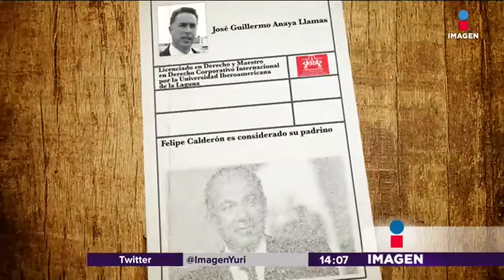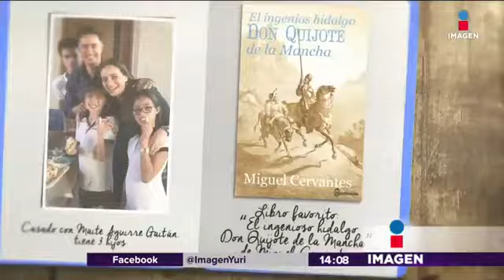Quién es Guillermo Anaya, candidato por Coahuila | Noticias con Yuriria Sierra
El perfil del candidato del PAN por la gubernatura del estado de Coahuila.